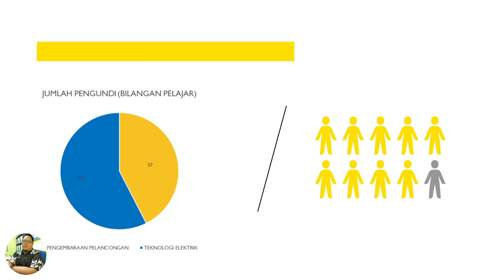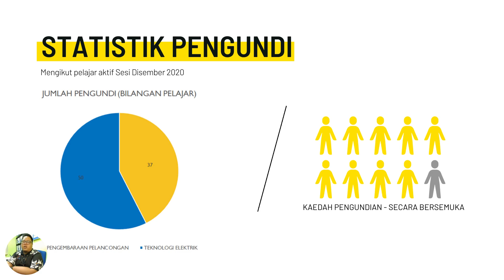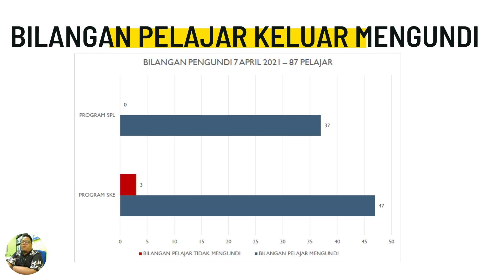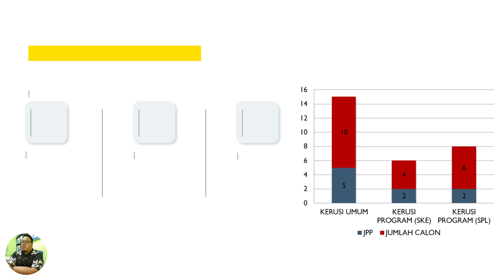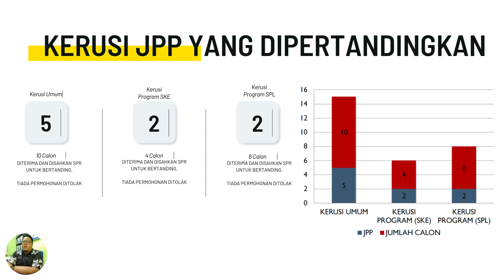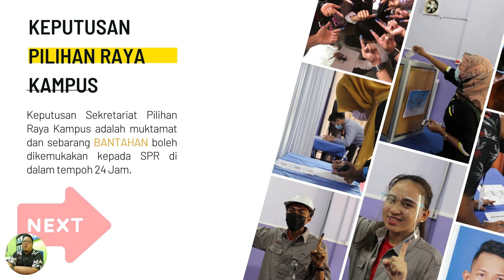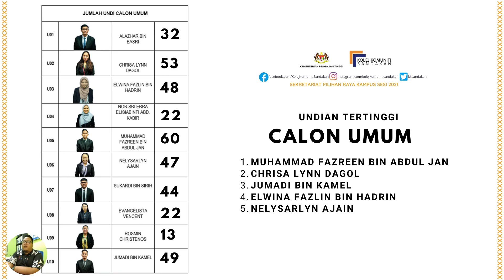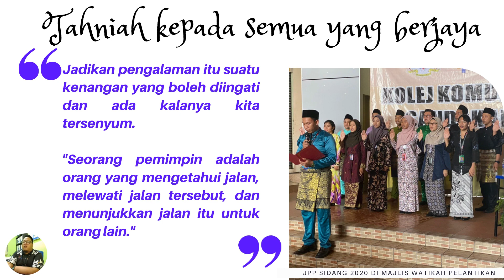KEPUTUSAN PILIHAN RAYA KAMPUS 2021 KOLEJ KOMUNITI SANDAKAN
Disampaikan oleh:
Encik Norhadymanshah Lim
Pengurus Pilihan Raya
Sekretariat Pilihan Raya Kampus
Kolej Komuniti Sandakan